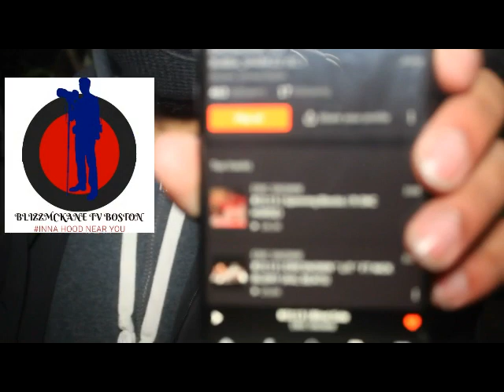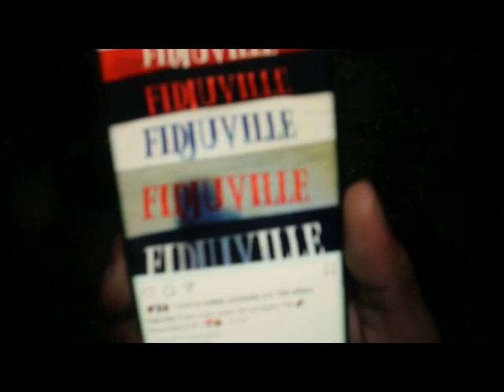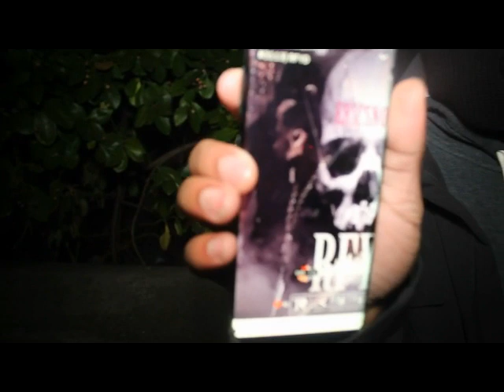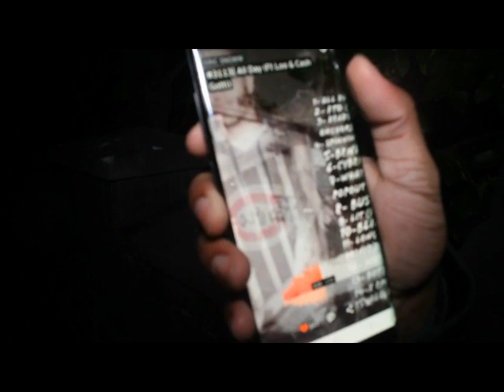ERIC SNOWW INTERVIEW (BOSTON MA,)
ANOTHER INTERVIEW FROM BLIZZMCKANETVBOSTON ERIC SNOWW
FROM DA CAM SPEAKS UPCOMING MUSIC AND BEING ON THE COME UP
BOSTON STREETS